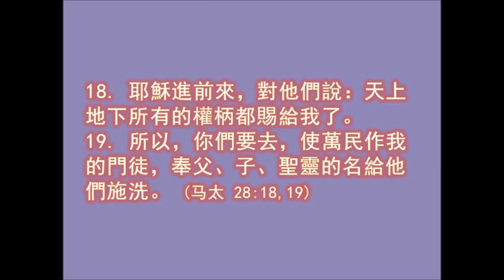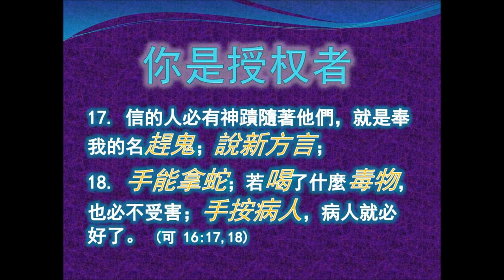耶稣的名系列(5)-耶稣名字的威力》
《耶稣名字的威力》讲道精华